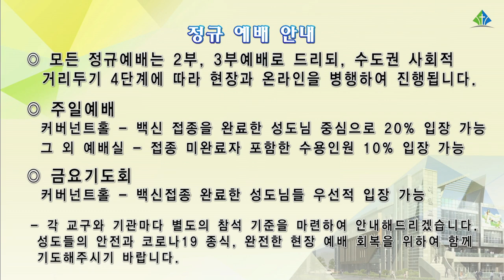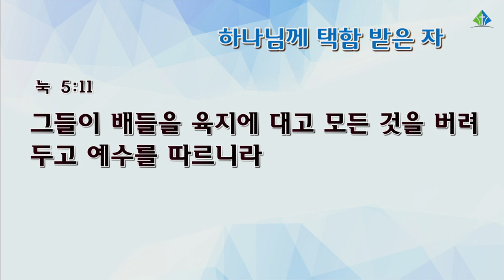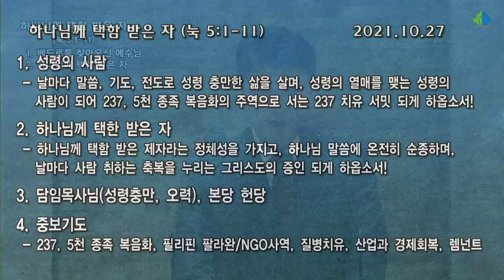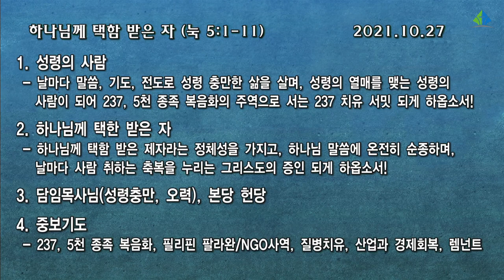[예원교회] 수요 전체예배 - 하나님께 택함 받은 자 - 오권 목사 - 2021.10.27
하나님께 택함 받은 자
오권 목사